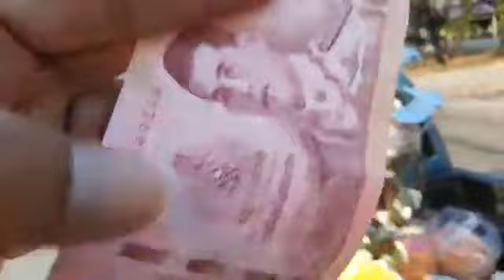งานบุญจังหวัดเลย 26 ก.พ. 2021